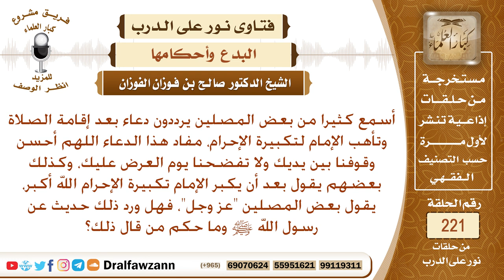هل ورد دعاء بعد إقامة الصلاة، وما حكم زيادة قول المأموم "عز وجل" إذا كبر الإمام تكبيرة الإحرام؟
نص السؤال: أسمع كثيرا من بعض المصلين يرددون دعاء بعد إقامة الصلاة وتأهب الإمام لتكبيرة الإحرام، مفاد هذا الدعاء اللهم أحسن وقوفنا بين يديك ولا تفضحنا يوم العرض عليك، وكذلك بعضهم يقول بعد أن يكبر الإمام تكبيرة الإحرام الله أكبر، يقول بعض المصلين "عز وجل"، فهل ورد ذلك حديث عن رسول الله ﷺ وما حكم من قال ذلك؟
السيرة الذاتية :
للاشتراك في قناة الشيخ صالح الفوزان

رئيس الفريق
لمشروع كبار العلماء